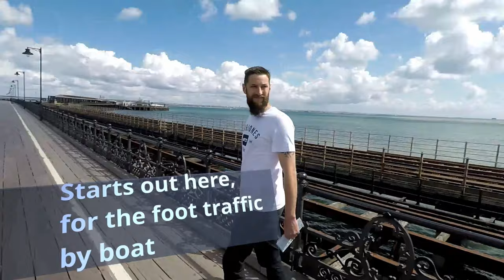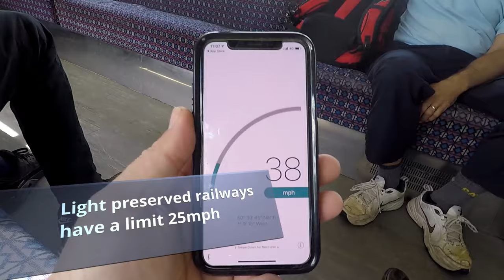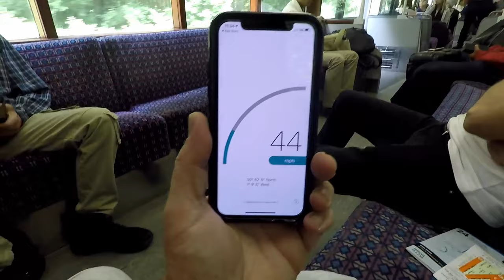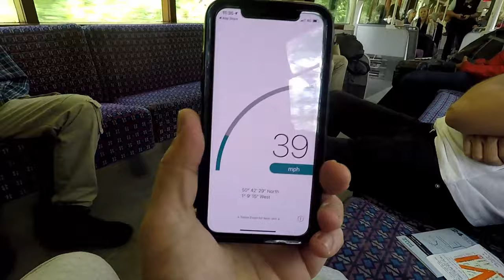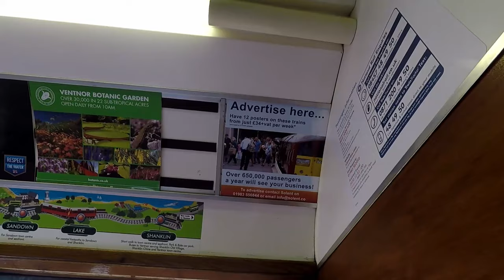We done ALL THE STATIONS on the isle of wight June 2019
Right then tubers over the next few weeks its all about my favourite island. In this video we pay tribute to Geoff and Vicki 2 YouTube personalities I enjoy very much, they recently done a series called all the stations, they travelled to all the stations in the UK. There was a little controversy weather or not they forgot the iow line. With out bringing up old news it planted a seed, the heritage line is so expensive, the iow feels like its stuck in the 50s the mainline is so cheap compared to the heritage line, its a gimmick being underground stock over land, and the stations are not modern at all, have we missed a trick

Well we take a look at it, and I kid you not I look forward to a return trundle on this mainline in the near future, its bumpy its wild its old its fun and you can take yet again a different look at island life from it

Instagram "Mintysgt"

Anyway I hope you like the video, If you liked the clip smash the thumbs up button.